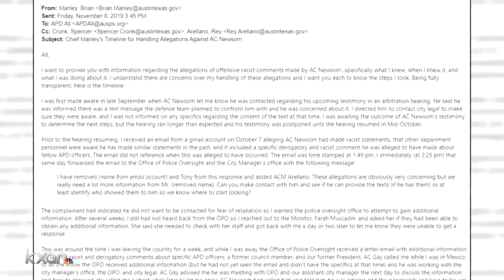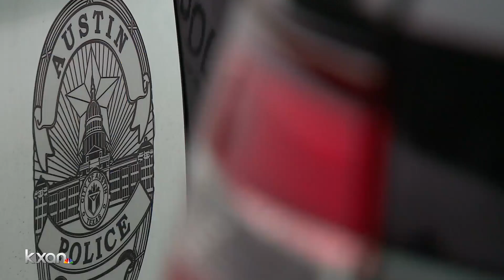APD Chief Brian Manley prepared to fully cooperate with department investigation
Austin Police Chief Brian Manley said the department is ready to cooperate fully with an investigation after allegations of racism and other complaints arose about former Assistant Chief Justin Newsom and APD leaders.